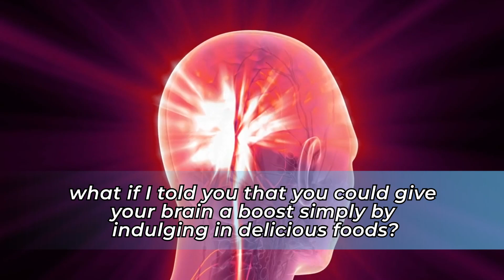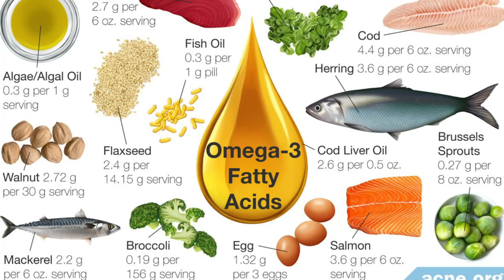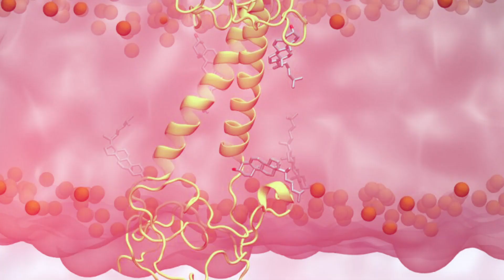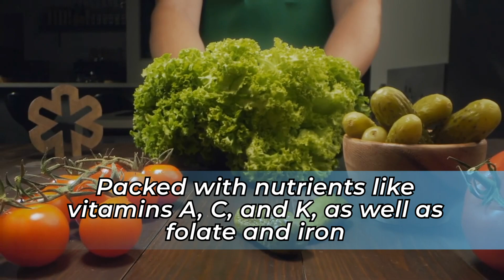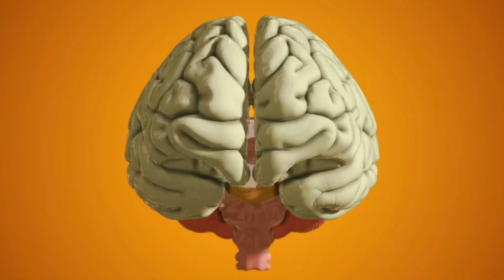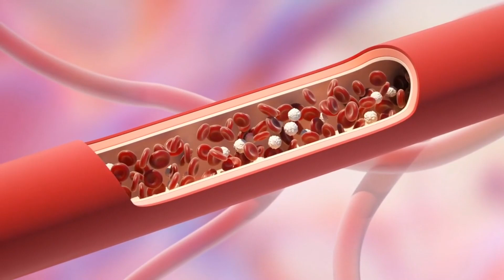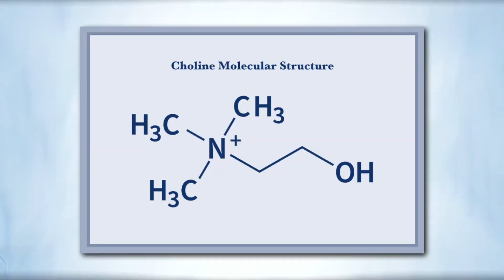Top 8 BRAIN Foods That Can Transform Your Memory!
In this enlightening video, we dive deep into the world of superfoods for memory and brain health. Discover the secrets of a brain-boosting diet with our expert insights into memory-enhancing foods, cognitive function nutrition, and top brain health choices. Join us as we explore the power of nutrient-rich superfoods that nourish your brain for improved mental clarity and memory. Unveil the remarkable benefits of incorporating these memory-boosting foods into your daily routine, as we guide you through a list of the top 8 brain-enhancing superfoods. If you're looking to naturally boost your brain power and enhance your cognitive abilities, this video is a must-watch. Don't miss out on the opportunity to eat your way to better memory and a healthier brain!